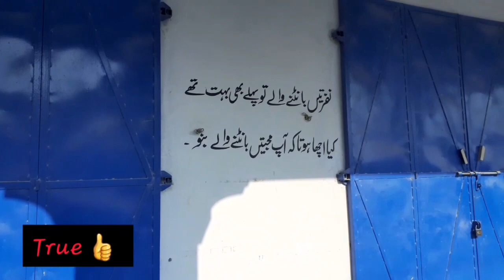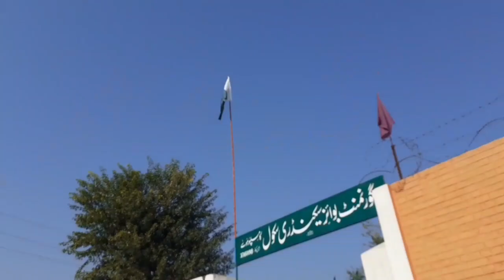Village Tour/ Punjab Village vlog / kamalpur musa/ Waisa / Malhoo